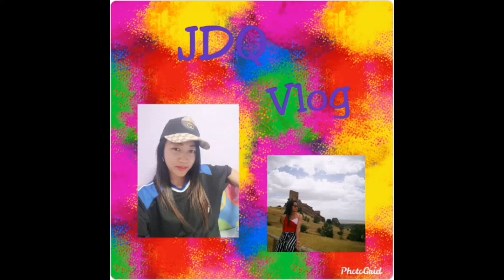Pantano de San Juan trip 2019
Pantano de San Juan